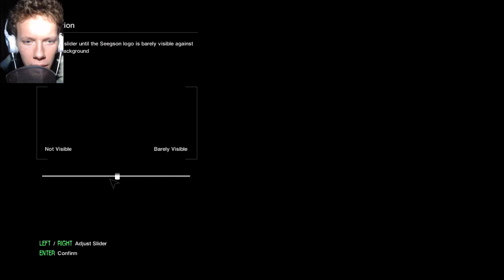NOT ALONE AT ALL | Alien: Isolation | #1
No aliens or alone time yet, but this game is shaping up to be pretty creepy...

Enjoy the video? Leave a like or share it on social media!